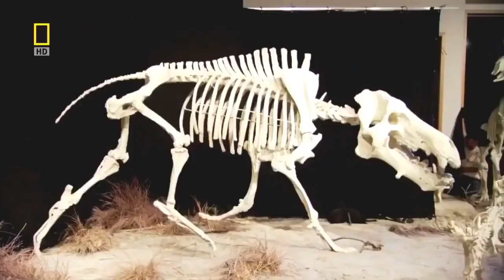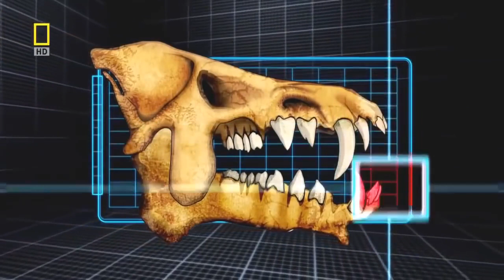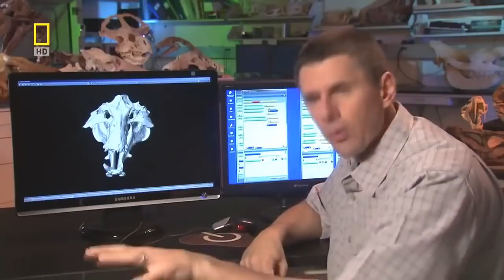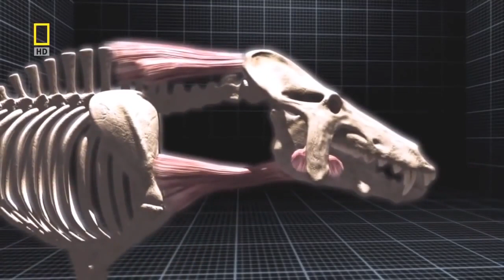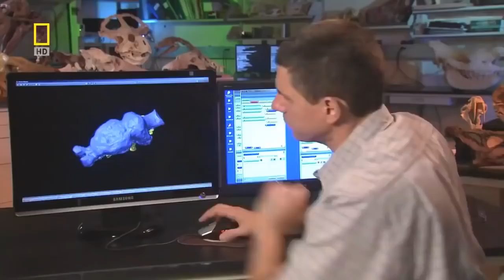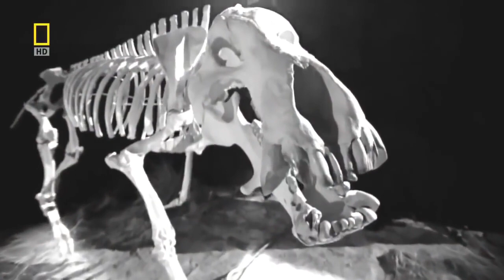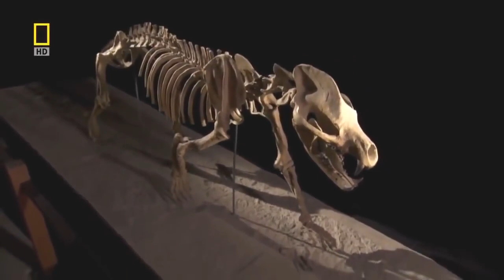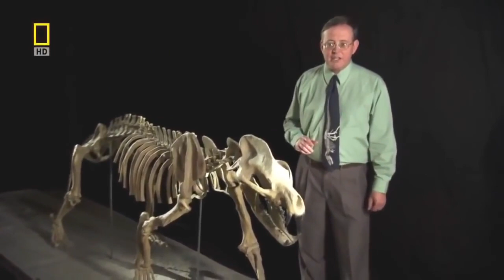National geographic Documentary Prehistoric predators Wildlife Animals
Prehistoric predators